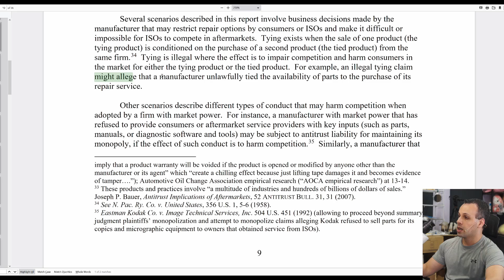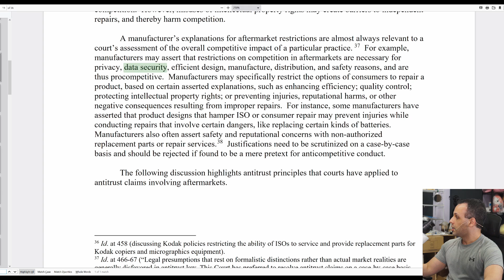WE'RE STARTING TO WIN! 😃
👉 TOOLS USED:
✓ Soldering Irons:

› Bitcoin: 1EaEv8DBeFfg6fE6BimEmvEFbYLkhpcvhj
› Bitcoin Cash: qzwtptwa8h0wjjawr5fsm0ku8kf40amgqgm6lx4jxh
› Dash: XwQpZuvMvU44JT7C7Uh6xHvkSadzJw9fMN
› Dogecoin: DKetsoCvwa2hF29ssgUA4Wz4hxT4kj3KLU
› Ethereum: 0x6f6870feb48f08388ee345cf0261e2f03d2fa310
› Ethereum classic: 0x671bfd61ba87edf6365c97cea33d66ba73645510
› Litecoin: LWnbTTAjojZQt68ihFJFgQq3cYHUsTcyd7
› Verge: DFumZ5sMhi3JktLQpsTVtV9xUt3zKDrcZV
› Zcash: t1Ko3FkphQYoQroQc8k2DVk4WKMAbmNR8PH
› Zcoin: a8QdvArHmdRYe1MjiqtP6jDNe6Z4JgnRKZ